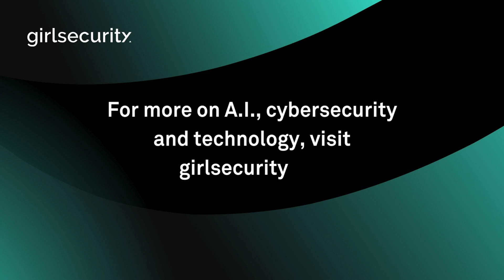Girl Talk: Cultivating Trust in an A.I. Driven Future with Tina Huang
In this interview during Women's History Month, Girl Security Cyber Task Force Member Sally Brown chats with Tina Huang. Huang is the Director of Strategic Initiatives at EqualAI and a Girl Security Advisor.